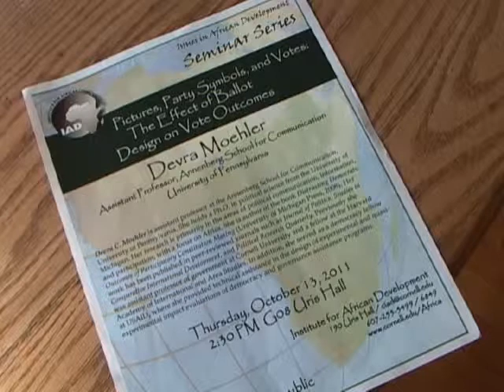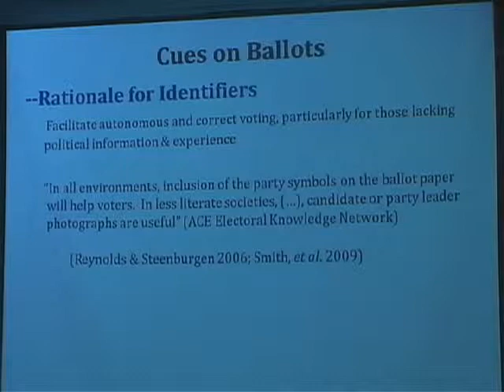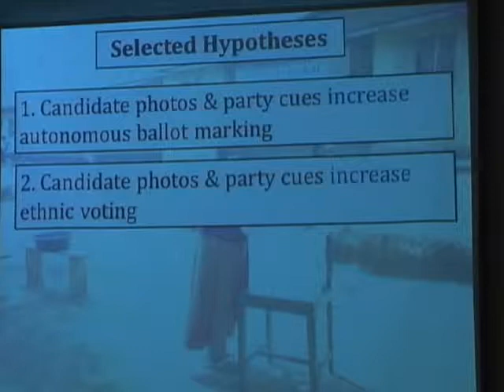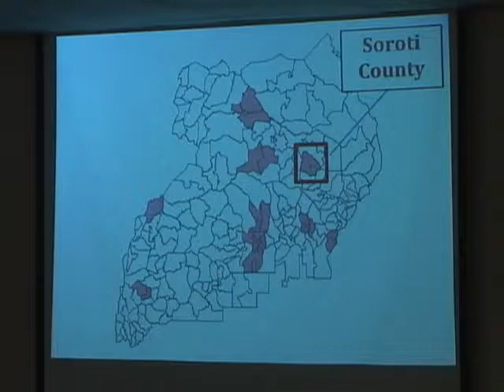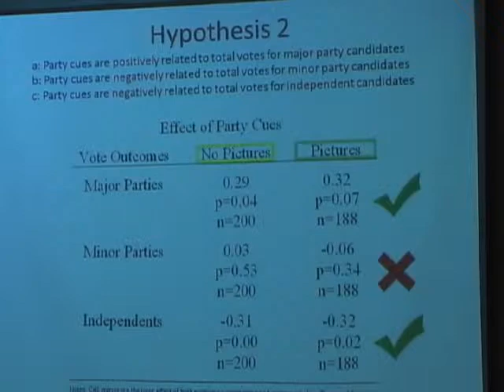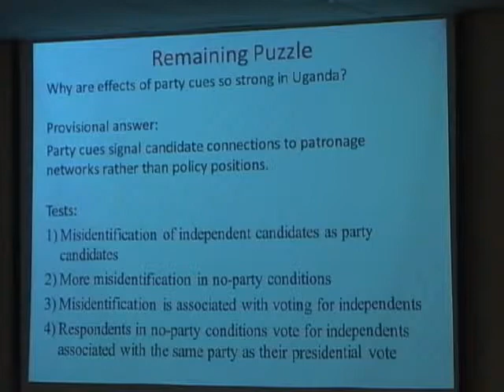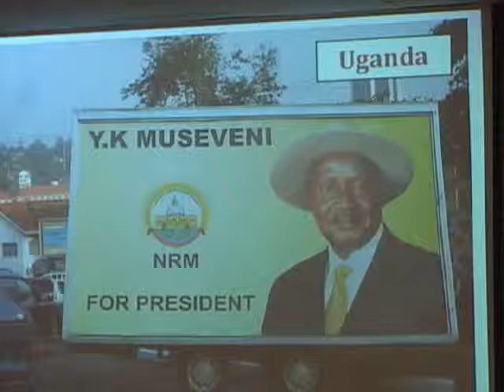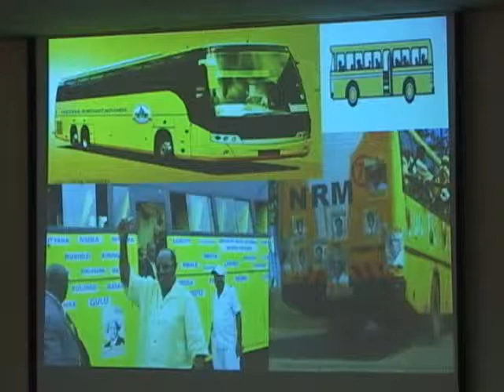Parties on the Ballot : Visual Cues and Voting Behavior in Uganda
A presentation by Devra Moehler, Assistant Professor at the Annenberg School for Communication, University of Pennsylvania, at the Institute for African Development, Cornell University, Fall 2011 Special Topic Seminar Series.